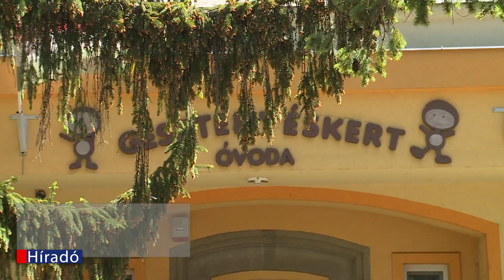Családi napot rendeztek a Gesztenyéskert Óvodában